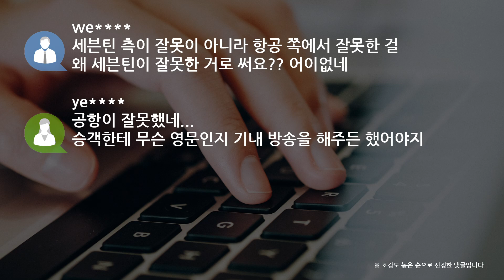[쿠키영상] 세븐틴 '비행기 지각 탑승 논란' 사과 "불편 겪으신 승객에게 죄송"…"연예인 특혜 어이없어, 전세기 사라"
비행기 지각 탑승 논란에 휩싸인 보이그룹 세븐틴 측이 사과했습니다.

세븐틴 소속사 플레디스엔터테인먼트 측은 복수의 매체를 통해
"제시간에 도착해 수속을 모두 마쳤으나, 갑자기 공항 측에서 재입국 서류를 요청해
부득이하게 30분 정도 탑승이 늦어졌고, 기상악화로 30분 정도 더 지연돼 1시간이 연착된 것"이라고 해명했는데요.

이어 "저희 때문에 비행기 출발 시간이 지연돼 불편을 겪으신 승객분들에게 죄송하다"라고 사과했습니다.

pa
사과를 하려면 그 자리에서 했어야지 ㅋㅋㅋ 꼭 이렇게 이슈가 되고 논란이 일어나면 사과하는 게 사과냐? ㅋㅋ

so
그냥 죄송하다고 하지 뻔뻔하게 제시간에 왔고 서류 문제 때문이라고 하면 핑계 말고 더 되냐

we
세븐틴 측이 잘못이 아니라 항공 쪽에서 잘못한 걸 왜 세븐틴이 잘못한 거로 써요?? 어이없네

ye
공항이 잘못했네... 승객한테 무슨 영문인지 기내 방송을 해주든 했어야지

앞서 한 누리꾼이 SNS에 "오키나와에서 모 보이그룹과 같은 비행기로 입국했는데
그들 일행 때문에 한 시간 가까이 연착이 됐다"고 주장했는데요.

"뒤늦게 나타나 얼굴을 가린 채 비즈니스석으로 쏙 들어갔다. 몇몇 스탭은 이코노미로"라며
"연예인이라 특혜를 준 거라면 어이가 없다. 니들 스케줄대로 비행기타고 싶으면 전세기를 사라"라고 적었습니다.